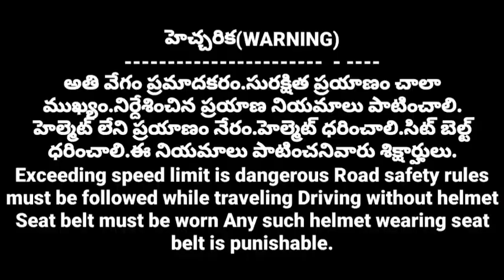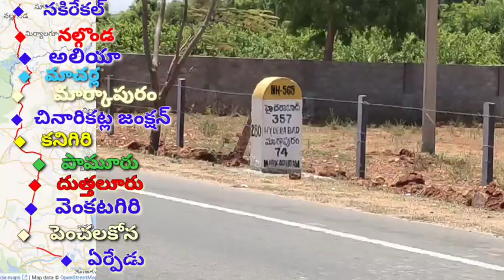Nakirekal Erpedu NH 565 development నకిరేకల్ ఏర్పేడు హైవే 4 లైన్లు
h hasa tv
Development of Nakirekal and Erpedu National Highway 5 65 connecting the people Governments are thinking that the traffic on National Highway 16 can be reduced and to this extent the Governments are thinking of making proposals to convert this road into a four lane road.
Through this video I will explain to the readers about the development and connectivity of National Highway 5 65
The demand for connecting and developing National Highway 565, which is being constructed in an effort to reduce vehicular traffic on National Highway 16 Vijayawada Chennai, is well received by the public.
The National Highway 5 65 from Kodada to Tirupati will be an easy route as well as a close route from Sricity to Kanigiri area.
National Highway 5 65 starts at the junction of National Highway 65 at Nakirekal in Telangana and passes through Nalgonda Alia Nagarjunasagar Macharla Markapuram Chinnari Katla Junction Kanigiri Pamuru Duttalur Penchalakona Venkatagiri and ends at the junction of National Highway 71 at Erpedu in Andhra Pradesh.
National Highway 5 65 has a total length of 500 kms 420 point 05 kms in Andhra Pradesh and 86.06 kms in Telangana This National Highway crosses the Krishna River at Nagarjunasagar and enters Andhra Pradesh
Construction of National Highway 5 65 was completed in 2016 and got approvals from the Forest Department and in 2017 Telangana State approved the construction.
National Highway 5 65 came and this road is the fifth section of National Highway 65, so it was named as Five 65.
National Highway 5 65 By 2021, almost 90 percent of the works have been completed, only 10 percent of the works are currently in progress.
The construction work of National Highway 5 65 road at Kanigiri in Prakasam district has been stopped due to court cases and it is currently going on as a single road between Erragondapalem Machars due to forest department objections.
Meanwhile, between Macharla and Erragondapalem in Palnadu district, the National Highway works are currently going on actively. Gravel works and jungle clearance work are being carried out on both sides of the road by leveling the high altitude areas in this area. At present, the road construction has stopped in this area. And in some part they are ready to do this road
In this video the road construction works are shown. These are good construction works on National Highway 5 65 between Erragondapalem and Machar. Sri Report 5 65 National Highway between the villages of Veldurthi Uppalapadu Mandadi is going on in this route.
But the governments first thought to develop this National Highway as a four lane road but due to some obstacles this National Highway was developed as a two lane road with paid shoulder.National Highway 16 Chennai Kolkata to control the traffic in Andhra Pradesh.
Also, there are increasing requests to connect National Highway 5 65 with several national highways, especially Kodada Mathampally Dhagepalli Karampudi Vinukonda Kurichedu Donakonda along with our demand to connect this route at Kanigiri.
Others feel that the construction of this road will facilitate travel from Kodada to Kanigiri area due to connectivity and provide facility in Darshi Kurichedu Donakonda areas which do not have national highway.
Also, there have been increasing requests from the people to connect National Highway 5 65 directly from Duttalur in Nellore district to Atma without the need to go to Rapur i.e. Penchalakona via Penna River and then to connect Venkatagiri 5 65 directly to Srikalahasti from there to Tada via Sri City.
Due to this, an alternative road from Nagpur to Chennai will be formed through Macharla Kanigiri Atmakuru instead of via Vijayawada. The governments are thinking that if the construction of this road is done, the distance will be reduced by about 100 km and time will also be saved and there is a possibility of easy access of cargo to the ports.
The state government has focused on these proposals in the past and has also conducted several surveys. Currently, the Jagan government has also focused on the development of National Highway 5 65 for the last three years, but due to various reasons, the construction of this road has been hidden.
Also, as the central government is spending a lot of money on the development of several national highways, once again the issues related to the development of National Highway 5-65 have come to the fore.
Hello ! Namaste ..
This is Chamana Hasa My Channel Name is h hasa TV Channel About Latest News, Political Reviews,Leader Interviews,Historical Places of Temples, Nature Sceneries, Short Films,Indian History,  Devotional Videos,  EducationJob Opportunities, Cultivation ,Cricket and most valuable information is explain in this channel.